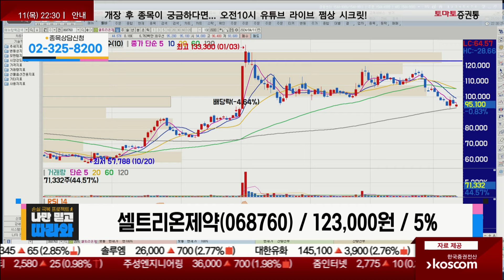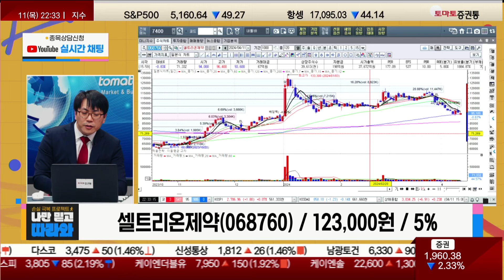제약바이오 섹터 전체적인 약세 흐름 / 셀트리온제약(068760) [박수범 이사(아이에셋)_나만 믿고 따라와]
▶박수범 이사(아이에셋)
📌 나만 알고 싶은🙈 쩜상 시크릿💡

- 개장 시황
- 급등주 분석